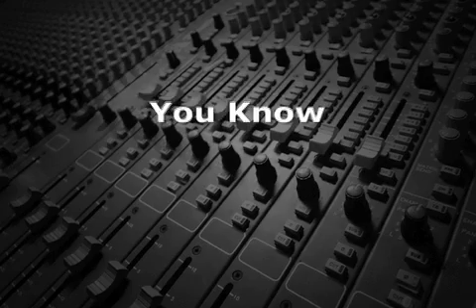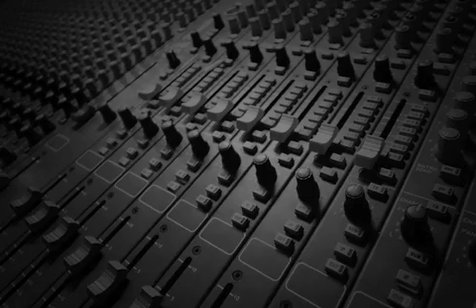The Doppler Effect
Christian Doppler was an Austrian physicist, astronomer, nad mathematician.  His research on colored light from binary stars became the "Doppler Efect".